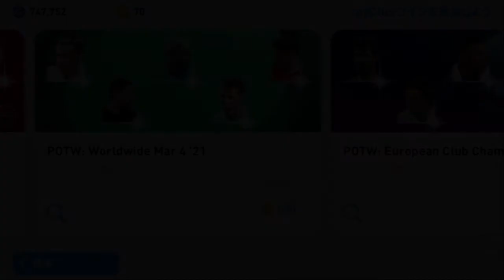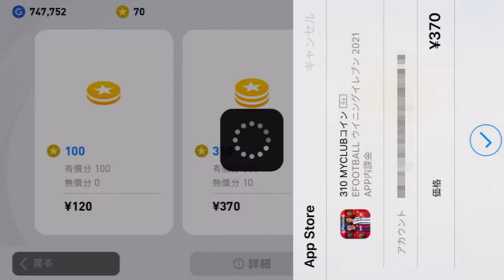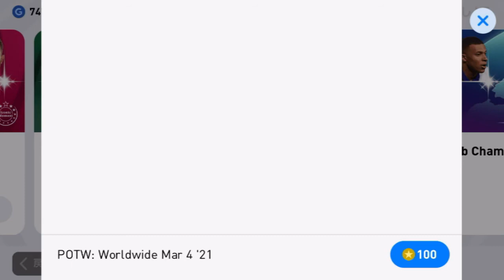絶対に負けられない戦い (ガチャ）がここにある。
課金は食事　by悠木碧

ウイイレ ベイル ウイイレ アプリ2021#ガチャ